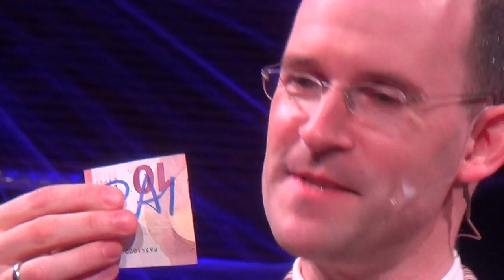Hilton Hotel Frankfurt Airport Halloween Party mit Hubert und Matthias Die Fellas Zauberer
Hilton Hotel Frankfurt Airport Halloween Party mit Hubert und Matthias Die Fellas - Reisebüro Fella in Hammelburg Onlinebuchung @ Kreuzfahrten ab Miami Hafen Schiffe Bilder Videos Onlinebuchung